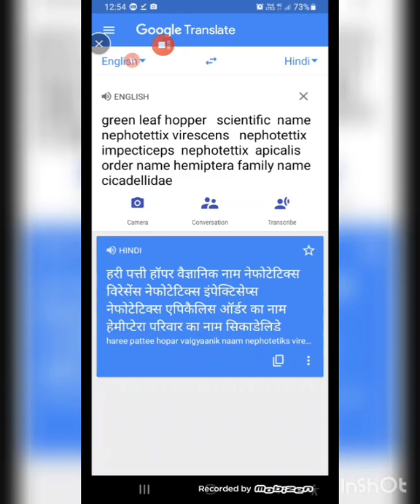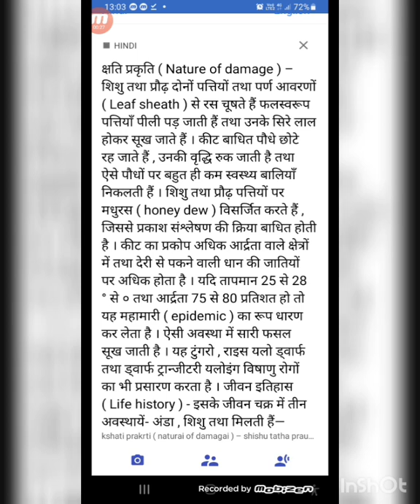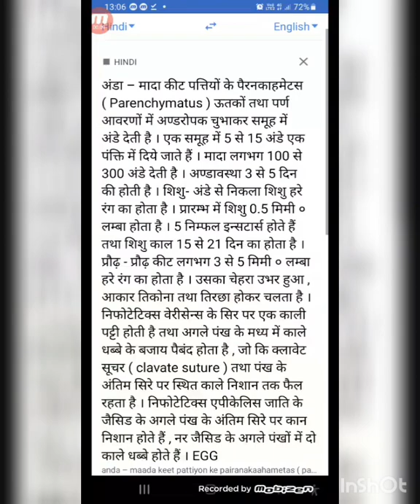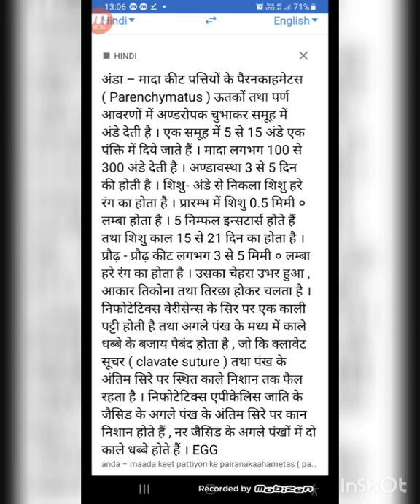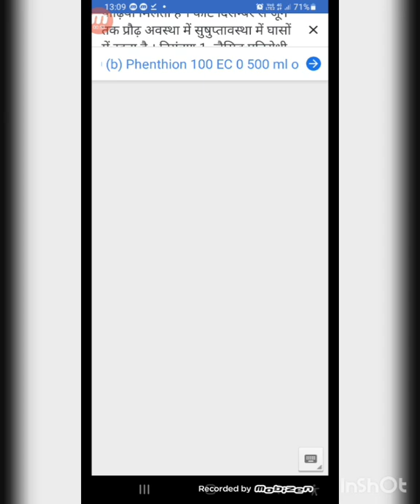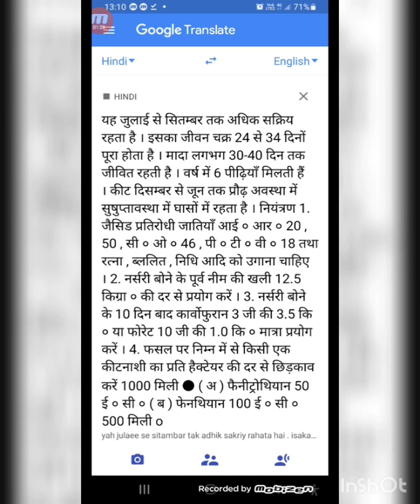green leaf hopper scientific name ,distribution ,nature of damage, life history